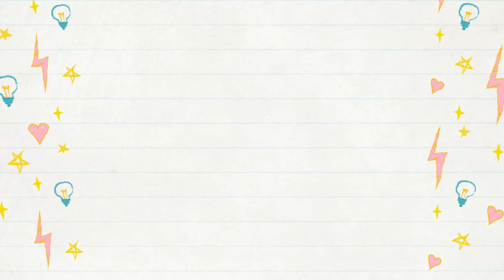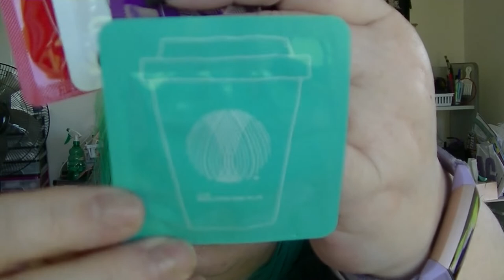BellaBox Jan 2020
Bit late with this one, but here is my January Bellabox